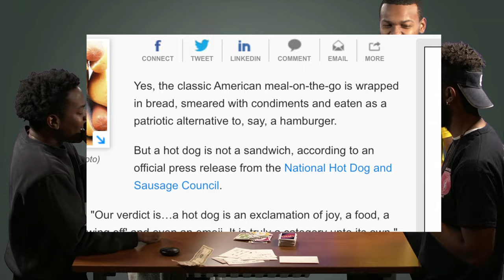UNO w/Friends (Money & Questions)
UNO with Friends. Who thinks they can beat me?

Comment the best card in the deck!

P.S.

✘ Title: Kool Kats [1 HOUR]